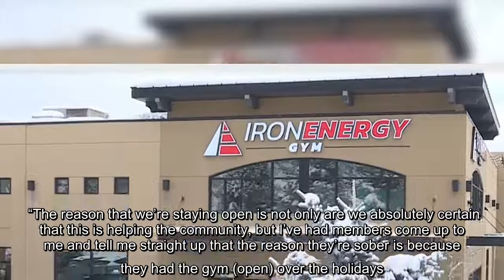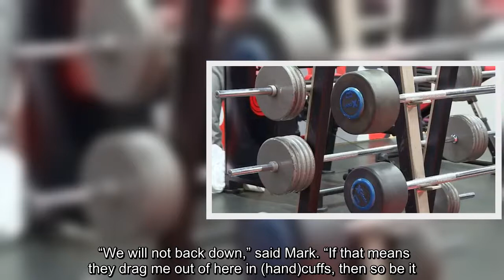Brian Mark, co-owner of Iron Energy Fitness Centre in West Kelowna, says he doesn’t understand why g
Brian Mark, co-owner of Iron Energy Fitness Centre in West Kelowna, says he doesn’t understand why gyms must shut down while other businesses, like shopping malls, can stay open.